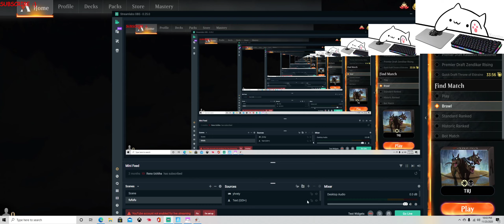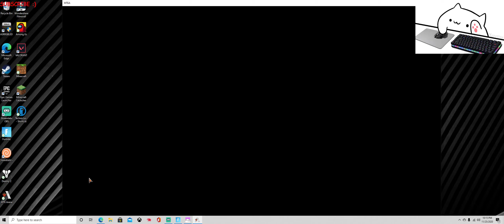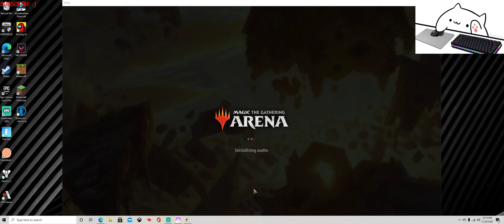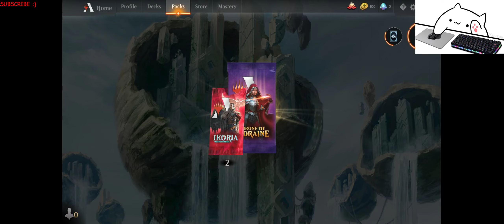Magic the gathering Arena Vibe Zone